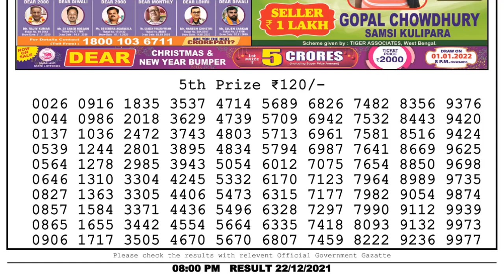Lottery Sambad Result 8pm 22.12.21 Nagaland State Lottery Result